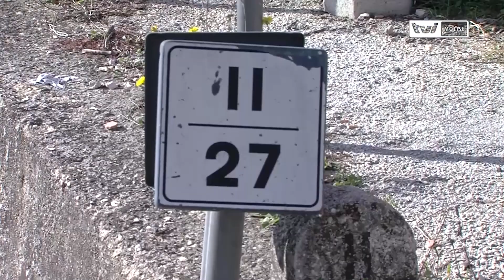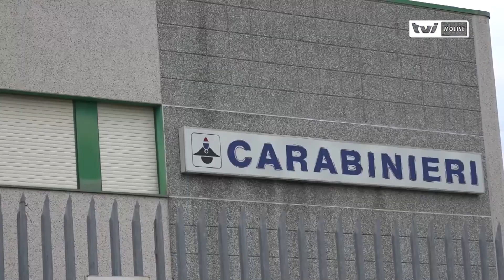𝗦𝗩𝗢𝗟𝗧𝗔 𝗦𝗨𝗜 𝗣𝗘𝗗𝗢𝗡𝗜 𝗜𝗡𝗩𝗘𝗦𝗧𝗜𝗧𝗜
Investimenti di Colli e Venafro, i presunti autori escono allo scoperto.